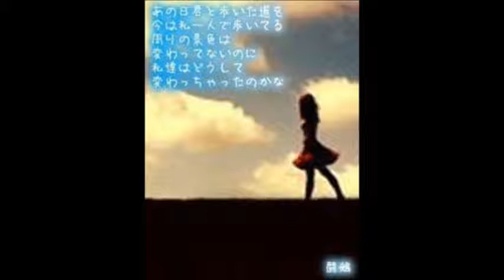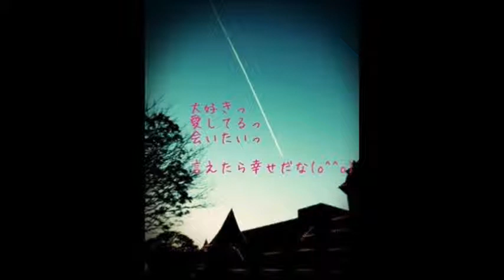[もしも私が空に住んでいたら]岩佐美咲 cover やめ にこ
いやいや、難しい。